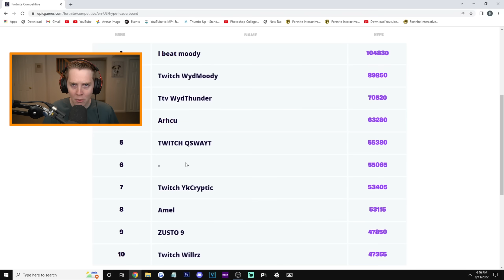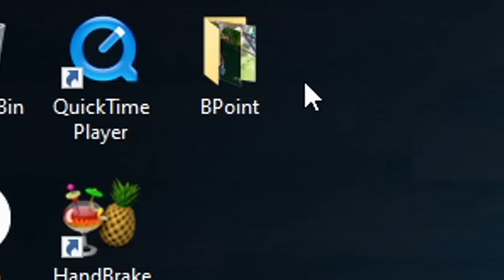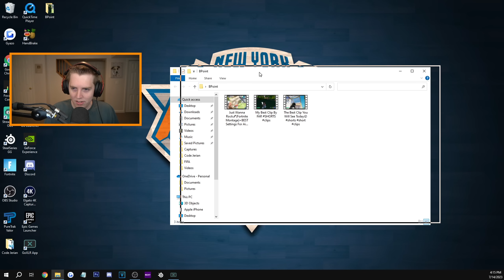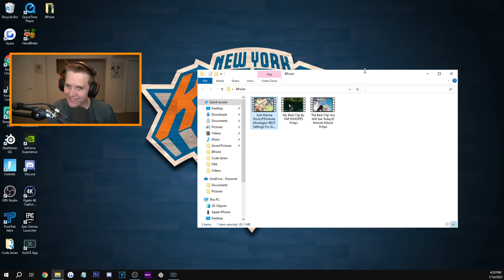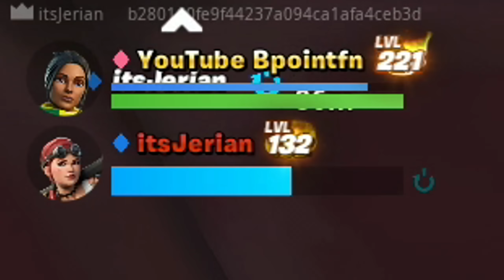I Met The *HIGHEST* Ranked 11 Year Old In Fortnite! (UNREAL)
In this video, I meet up with the youngest Fortnite player in Unreal. I've actually made a video with this demon before since he was also the youngest arena grinder within the Top 10 on the leaderboard, and now he is Unreal making his way to the #1 spot. HE IS ALSO ONLY 12 YEARS OLD. I LOVE YOU ALL!! (Highest Ranked 11 Year Old In Fortnite)

My Setup:
Mouse - PureTrak Valor (Black)